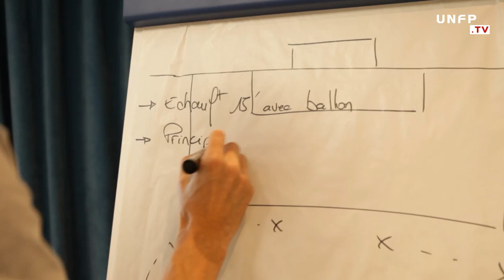Le Zapping du club UNFP, la cuvée 2016...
Déjà 5 semaines que le club UNFP 2016 a ouvert ses portes.
Découvrez les meilleures images, des buts, des arrêts, des ratés, de la bonne humeur, c'est aussi ça le club UNFP...